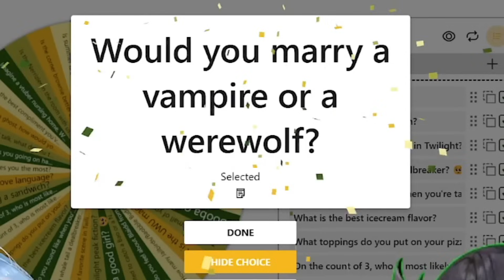𝗡𝗲𝗿𝗶𝘀𝘀𝗮 𝗰𝗼𝘂𝗹𝗱𝗻'𝘁 𝗯𝗲𝗹𝗶𝗲𝘃𝗲 𝘁𝗵𝗮𝘁 𝗕𝗮𝗼 𝘄𝗮𝘀 𝗮𝗰𝘁𝘂𝗮𝗹𝗹𝘆 𝗮 𝗙𝘂𝗿𝗿𝘆【HololiveEN】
Bao is a furry got it..
0:23 I actually went to court to *disprove this theory.
Source video
Title     : Bao's stream on twitch

hololive reaction
hololive en
hololive animation
hololive en gen 3
hololive english
holoadvent
hololive advent
Tag.